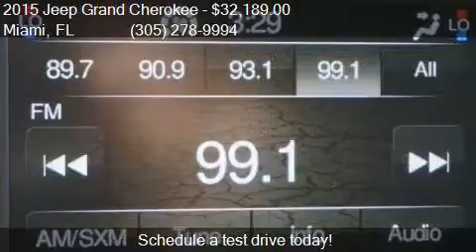2015 Jeep Grand Cherokee Laredo 4x2 4dr SUV for sale in Miam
This 2015 Jeep Grand Cherokee Laredo 4x2 4dr SUV is for sale in Miami, FL 33157 at DADELAND DODGE CHRYSLER JEEP RAM.

Engine: 3.6L V6
Transmission: Automatic 8-Speed
Color: WHITE
Mileage: 5
Contact DADELAND DODGE CHRYSLER JEEP RAM 16501 South Dixie Highway Miami, FL 33157 to test drive this 2015 Jeep Grand Cherokee Laredo 4x2 4dr SUV today.